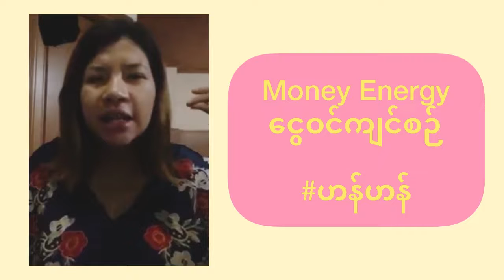တစ်ပတ်ကိုနှစ်ကြိမ် သေချာလေး လေ့ကျင့်ပြုလုပ်ပေးပါ အကျိုးထူးပါလိမ့်မယ်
ဆရာမဟန်ဟန်ပြသပေးတဲ့ အကျိုးထူးစေမဲ့ လက်တွေ့ကျင့်စဉ်လေးပါ
မနောမယပရိသတ်များ အကျိုးရှိစေရန်အတွက် မျှဝေထားခြင်းဖြစ်ပါတယ်။
 credit all image and video.